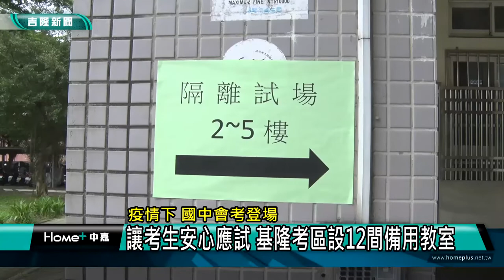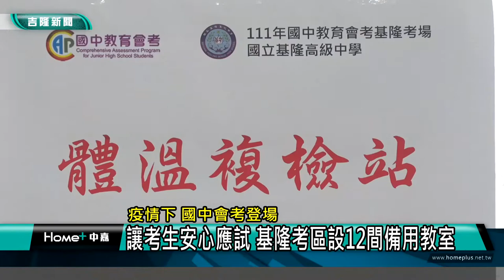新聞 基隆疫情|國中會考 全國|確診 補考|考區 試場|到考率 缺考|隔離 快篩陽|教育 升學|2022 中嘉新聞|疫情下 國中會考登場 讓考生安心應試 基隆考區設12間備用教室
新聞 基隆疫情|國中會考 升學|確診 補考|考區 試場|到考率 缺考|隔離 快篩陽|2022 中嘉新聞|疫情下 國中會考登場 讓考生安心應試 基隆考區設12間備用教室
疫情下的國中會考登場,基隆考區到考率95.8%,6/10寄發成績單 84位確診學生6/4及6/5補考

（中嘉吉隆新聞記者張啓騰/基隆報導）國中會考5/21及5/22登場，基隆考區有2832位考生報考，為了因應疫情，包括基隆高中等三處考場共規劃了12間第二備用試場讓正在居隔、居檢及有發燒或呼吸道症狀的考生使用，結果第一天就有105位考生在第二備用試場應試，第二天則有112位，增加了7位，另外有84位考生因為確診，將改參加6/4及6/5的補考。